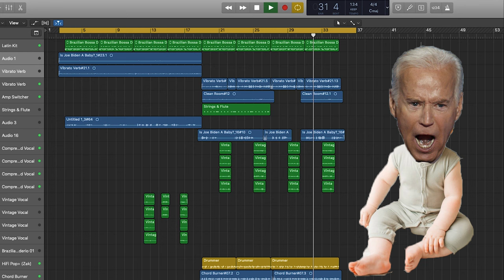Is Joe Biden A Baby?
Is Joe Biden a big boy
Or is he a baby
Is he our best hope
Or is he just lazy
Cause if he wants to , he better grow
Skin much tougher
He can’t run to his mother

Why is everybody picking on me
(He goes running to his mama)
That poll is unfair
Julian Castro is mean